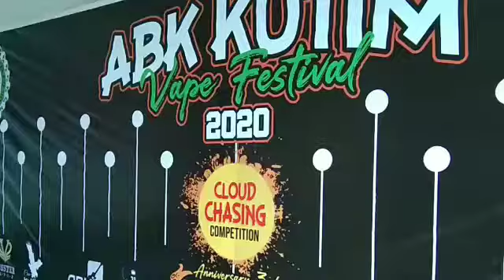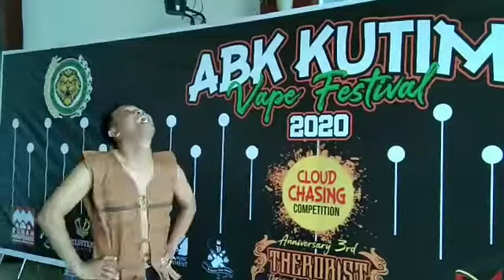Avatar Kutai episede 02